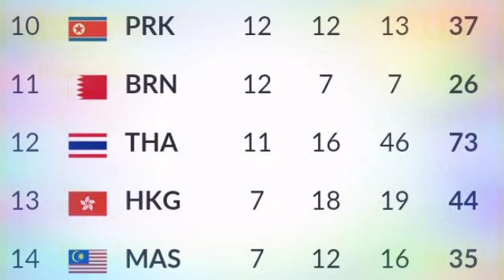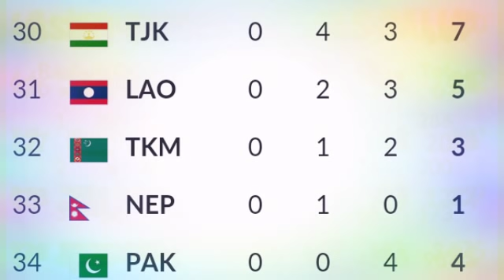Asian Games 2018 Medals tally. All Asian countries like india , Philippines, japan , korea ,china ;